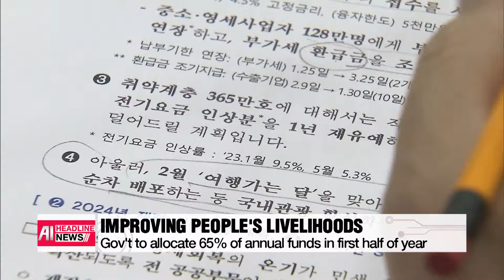[FULL] AI HEADLINE NEWS 22:00 (2024-01-16)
▪ [AI] Kim orders constitutional amendments to describe S. Korea as "No.1 hostile country"

▪ [AI] Yoon underscores threat is N. Korean regime not people as he warns of strong retaliation for provocations

▪ [AI] Donald Trump wins landslide victory in Iowa Caucuses, solidifying frontrunner status in Republican race

▪ [AI] Steven Yeun named Outstanding Lead Actor at 75th Emmy Awards

▪ [AI] S. Korean gov't to spend heavily in first half of 2024 to improve people's livelihoods

▪ [AI] 2024 F/W Seoul Fashion Week will take place at Dongdaemun Design Plaza and SFactory